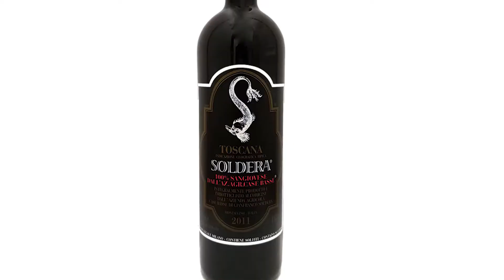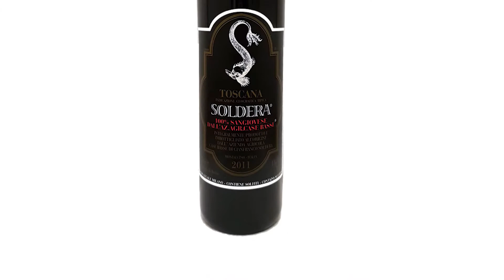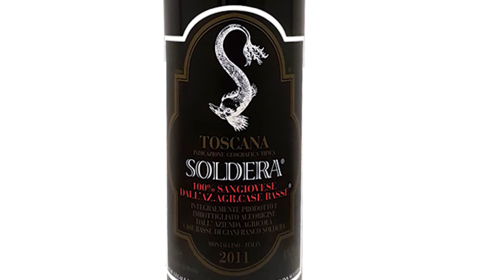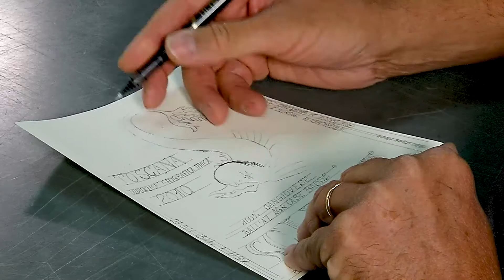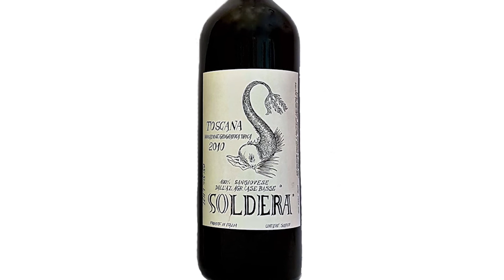La bottiglia Soldera©: tra sapienza e arte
Una bottiglia studiata negli anni 80 da Gianfranco e Graziella Soldera, per accogliere un vino di pregio per molti anni, preservandone le caratteristiche.